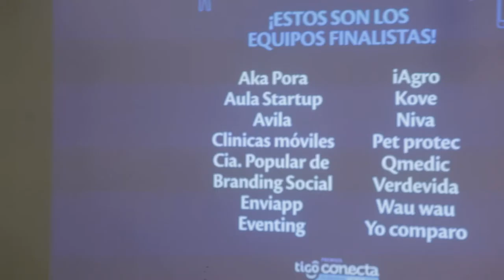¡Así sorprendimos a los 15 finalistas de los PreimosTigoConecta!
Con la visita de Yolanda Park, dimos una sorpresa a los 15 finalistas de los Premios Tigo Conecta 2018.